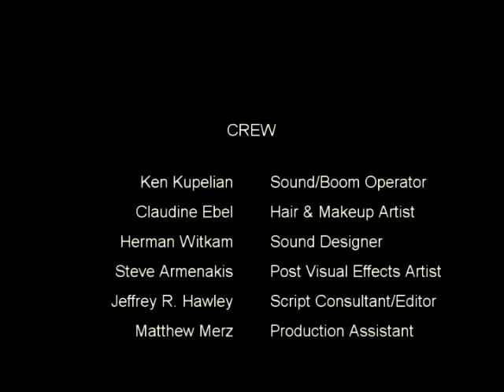"Without Provocation"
It was a simple plan ... then people were thrown into the equation.  Robin, Seller, Carter and Linden have been a team for a while now, working various jobs involving theft ... rarely, however, has there ever been any violence involved.

Until now.

Already in the progress of a botched robbery, the group is surrounded by SWAT, and suspicions begin to fly immediately amongst the group.  One of them is a rat!  But who?

Unseen to them, another person is in the house, spying on their every move ... watching them as they turn on each other.

This was a six minute short film created for DVXuser's SpyFest.  Shot in one day, with the script only written four days in advance.